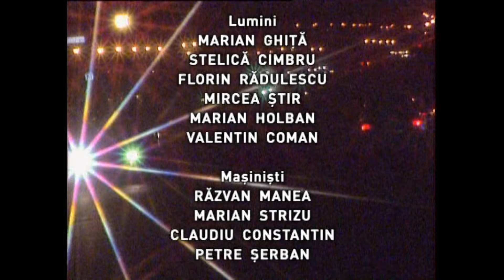Profesioniştii cu Cristi Puiu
Ediţia emisiunii Profesioniştii, difuzată în anul 2010 la TVR1, când invitatul Eugeniei Vodă a fost regizorul Cristi Puiu.